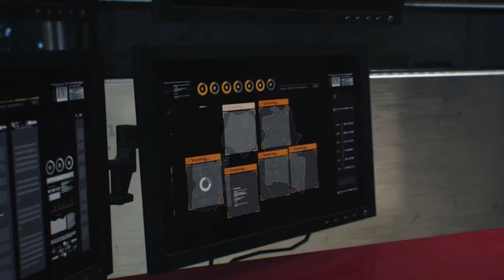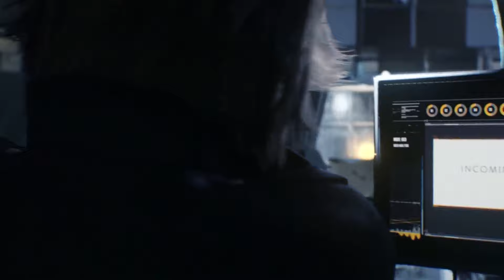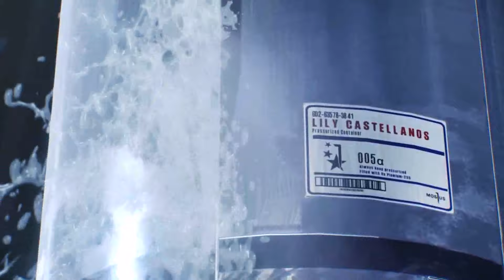IT'S OVER..... The Evil Within 2 Walkthrough Gameplay Part 19 END || No Commentary.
The Evil Within 2 is a third-person survival horror video game developed by Tango Gameworks and published by Bethesda Softworks for Microsoft Windows, PlayStation 4 and Xbox One. The game was released worldwide in October 2017, and is the sequel to the 2014 video game The Evil Within. The game received generally positive reviews; like its predecessor, it received praise for its visuals, atmosphere, and gameplay but received some criticism for its story and characters.

Give me a feedback to know what contents you want to see 😃